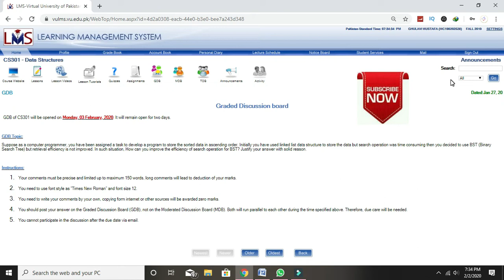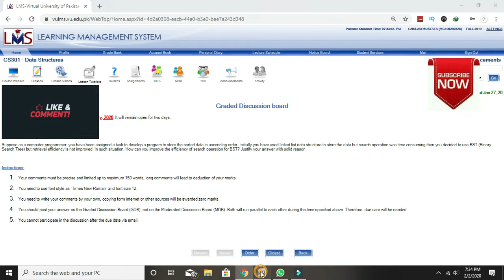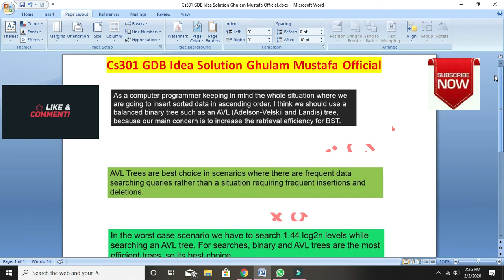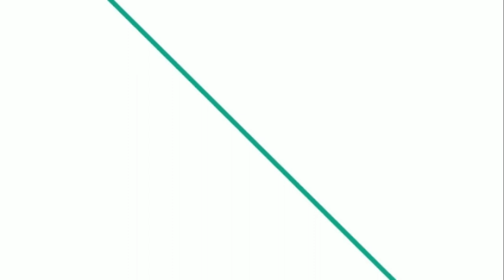CS301 GDB Correct Solution Solved Fall 2019